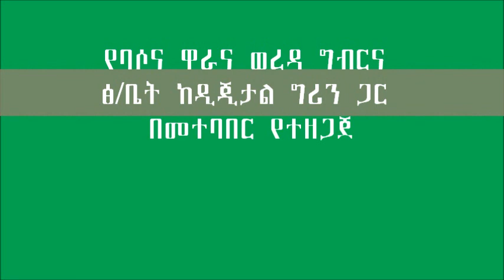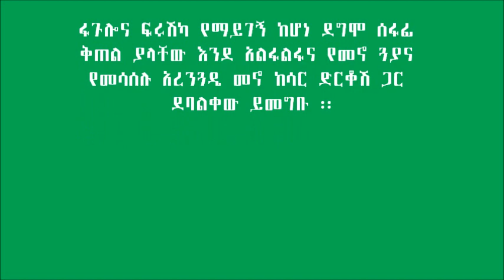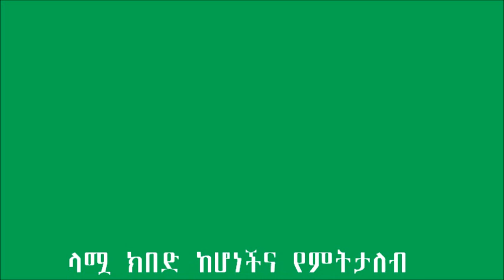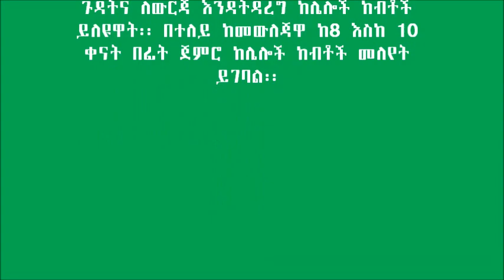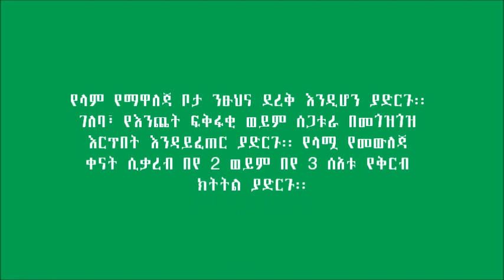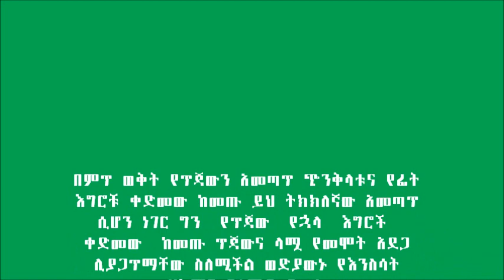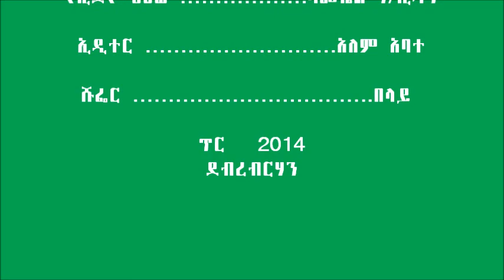Basona Worena_ Pregnant Cow Management